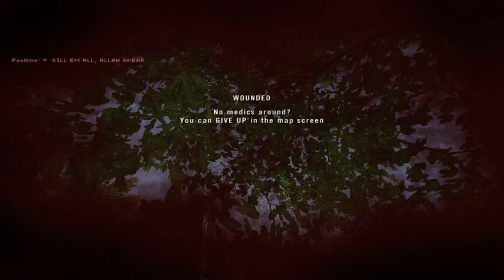even with Aggie leading us, we couldn't crush this awesome insurgent team 2016 10 28 0147 06